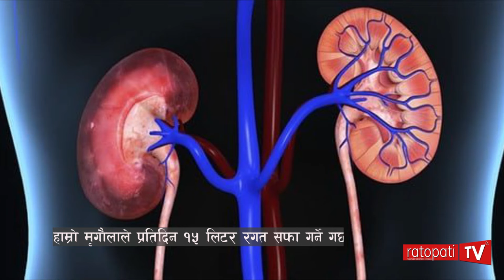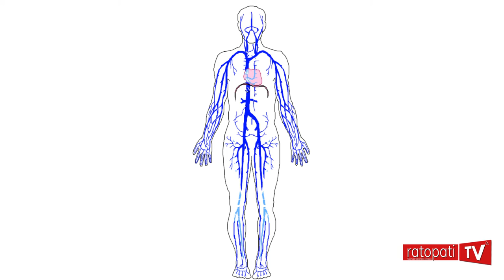रगत सम्बन्धी केही तथ्यहरु